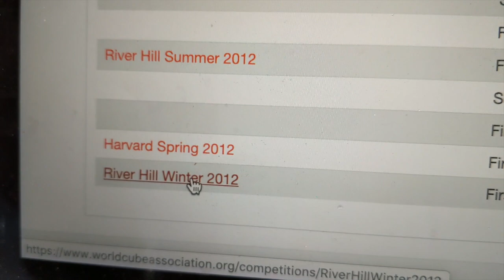Singing Happy 8th Birthday to my WCA ID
Honestly this makes me feel old.

I am working on the vlog, don't worry :)